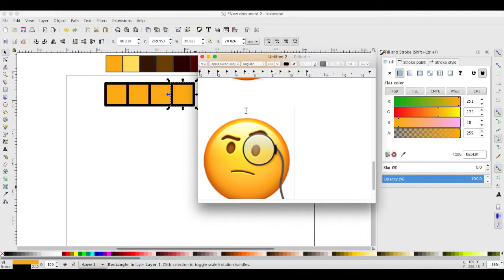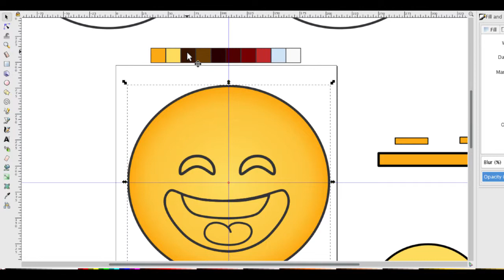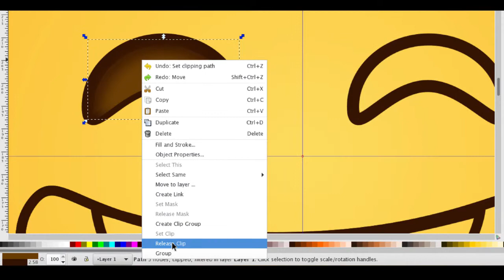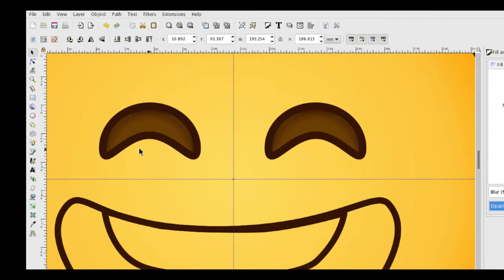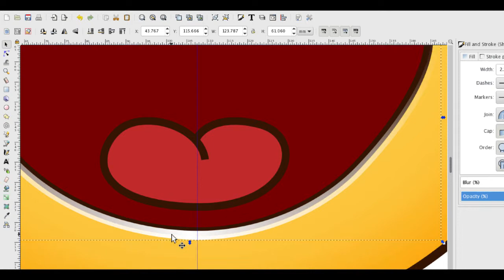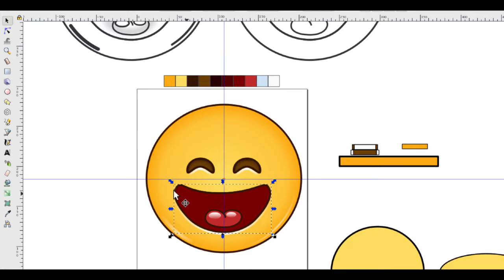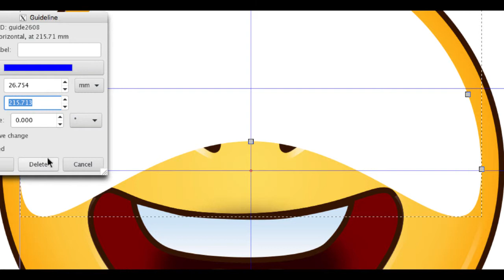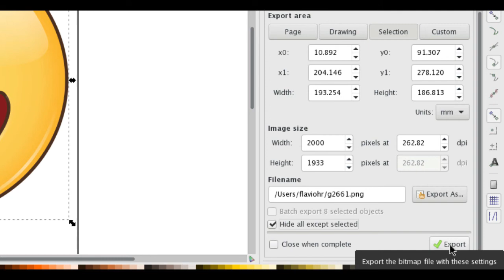como hacer un emoji en inkscape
En este video veremos los pasos necesarios para crear emojis con todos los efectos necesarios en Inkscape